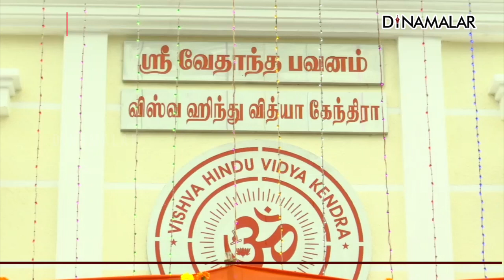வேதாந்த பவனம் திறப்பு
சென்னை தியாகராய நகரில் விஸ்வ ஹிந்து வித்யா கேந்திராவின் புதிய அலுவலகமான, வேதாந்த பவனம் திறப்பு விழா நடந்தது.
வேதாந்த பவனத்தை, விசுவ ஹிந்து பரிஷத் மாநிலத் தலைவர் ஆர்.ஆர்.கோபால்ஜி தலைமையில், காமாட்சி சுவாமிகள் முன்னிலையில், விசுவ ஹிந்து வித்யா கேந்திரா தலைவர் எஸ்.வேதாந்தம் திறந்து வைத்தார்.VHP Vedhandham RRGopalji Dinamalar For more videos